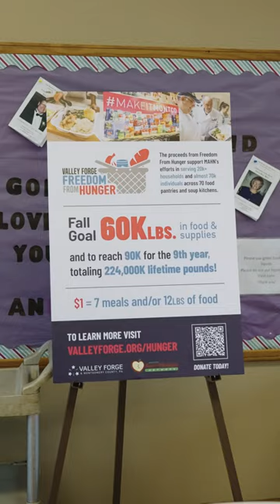Freedom From Hunger 2023